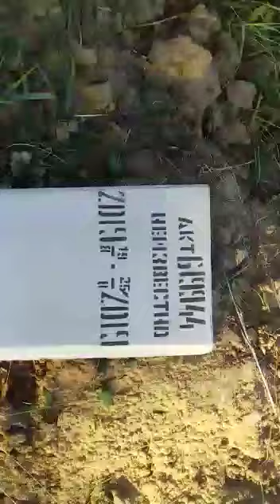Открытые детские могилы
Кладбище в барнаульском посёлке Власиха является единственным  местом, где хоронят безродных людей. Но вот уже с начала октября 2019 г. там в вырытых могилах находятся семь усопших, большинство из которых — погибшие дети. Информацию об этом корреспонденту ИА REGNUM и видеодоказательства передал заведующий данным кладбищем Владимир Каминский.